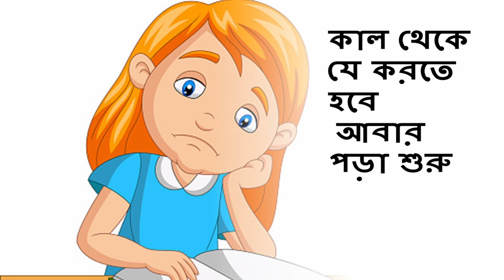Chotoder Durga Pujor kobita | আগমনী কবিতা | ছোটদের পূজা | শারদীয়া কবিতা | Happy Durga Puja 2022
কবিতা: ছোটদের পূজা (লিরিক্স সহ)
কবি: প্রসেনজিৎ মজুমদার
আবৃত্তি: স্বাতী দে

শারদীয়ার কবিতা
chotoder puja
পুজোর কবিতা
durga puja chhora
durga pujar kobita
পূজার কবিতা
durga puja kabita
durga pujor kobita
kobita durga puja
ছোটদের দুর্গা পূজার কবিতা
শারদীয়া গান
chhota der kobita
choto der kobita
chotoder durga puja
chotoder durga pujor kobita
chotoder kobita
chotoder kobita bangla
chotoder puja kobita
durga puja kavita
durga puja kobita bangla
durga puja poem
sarodiya kobita
sharodiya kobita
ছোটদের কবিতা
ছোটদের পুজোর কবিতা
দুর্গা পুজোর কবিতা
বাংলা কবিতা
aam pata jora jora marbo chabuk ghoda
abriti in bengali
abritti
agamani kabita
agomoni chora
agomonir kobita
bangla kobita
choto kobita
chotoder aavritti
ছোটদের পূজা (লিরিক্স সহ)
শরৎ এলেই কবিতা
পুজোর কবিতা
পূজার কবিতা
দুর্গা পূজা কবিতা
শরতের কবিতা
বাংলা কবিতা আবৃত্তি
শারদীয়া কবিতা
ছোটদের ছড়া কবিতা
বাংলা ছড়া কবিতা
আগমনী কবিতা
বাংলা আগমনী কবিতা
ছোটদের পুজোর কবিতা